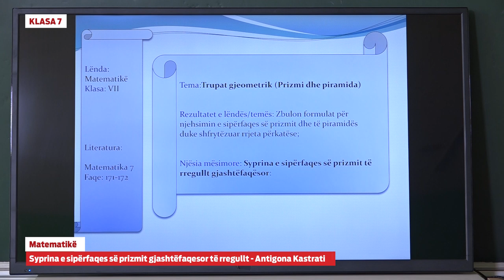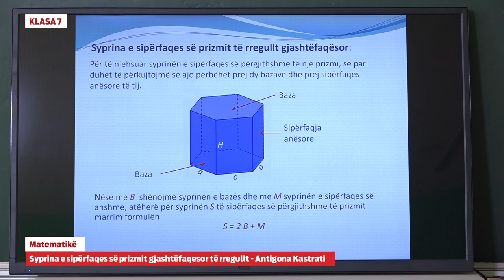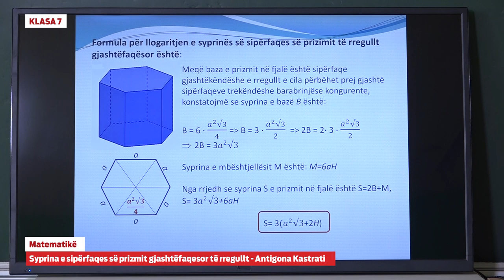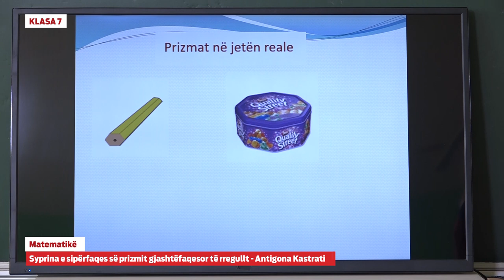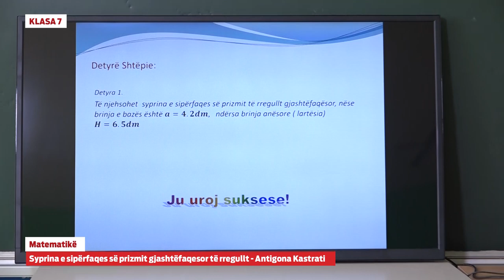7004 - Matematikë - Syprina e sipërfaqes së prizmit gjashtëfaqesor të rregullt